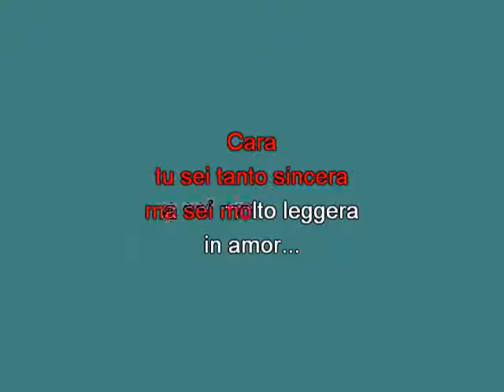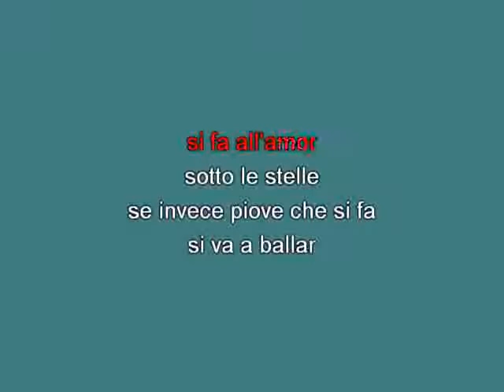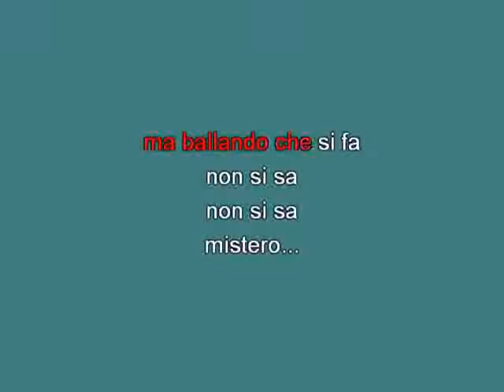Renzo Arbore Che si fa [karaoke] [karaoke]